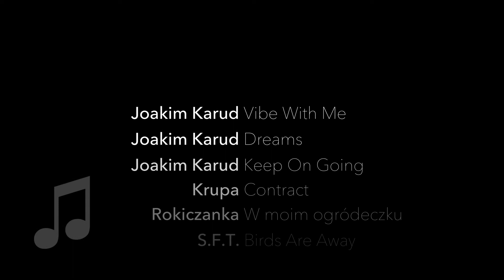Balbinki i Quest w Lądku-Zdroju 2017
19. Międzynarodowy Festiwal Tańca im. Olgi Sawickiej w Lądku-Zdroju. Lipiec 2017